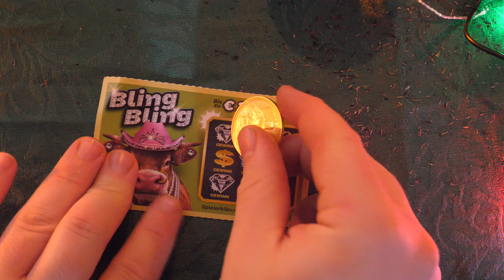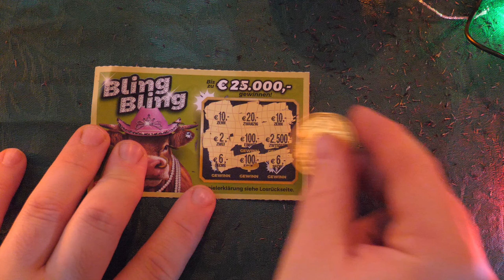Rubbelige Adventskalender 2019 🌲Türchen 12🌲 Rubbelkaiser ;_)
! ACHTUNG !
Glückspiel kann Süchtig machen, brauchst du hilfe ?